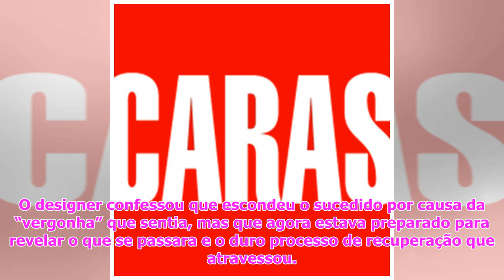Caras | Diretor criativo da Balmain revela que sofreu queimaduras graves em incêndio doméstico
Olivier Rousteing partilhou na...